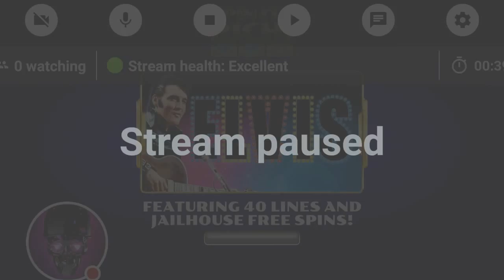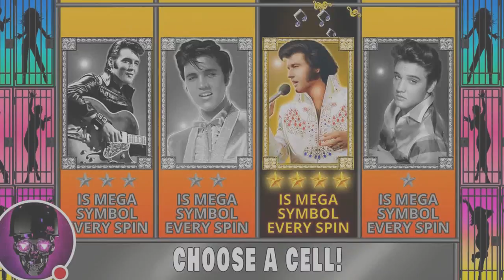Copy of My Spin It Rich Stream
Watch me play Spin It Rich!